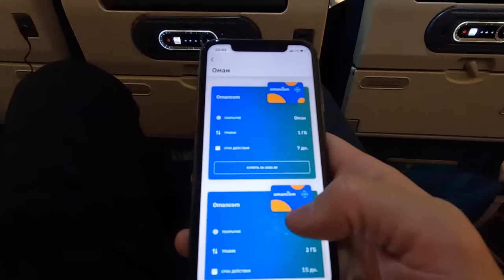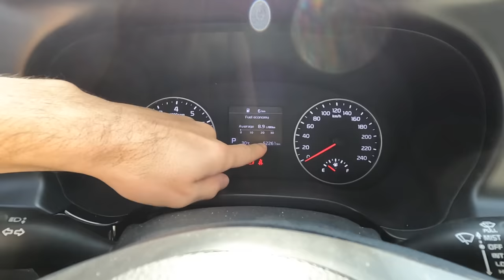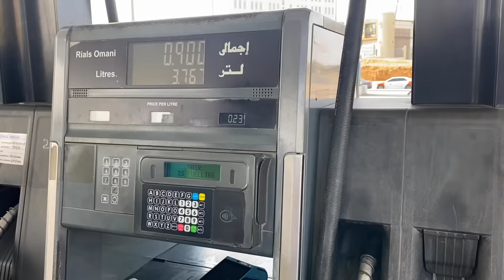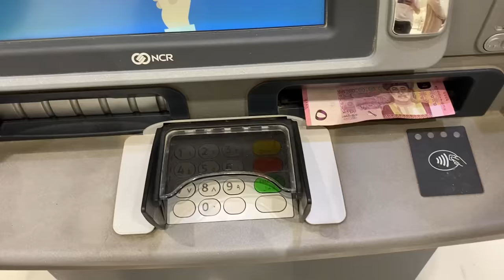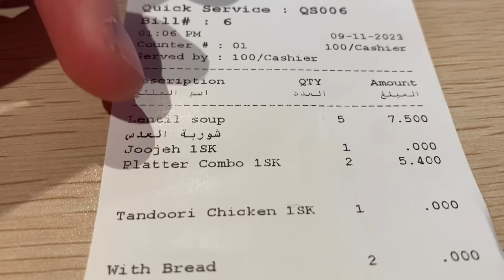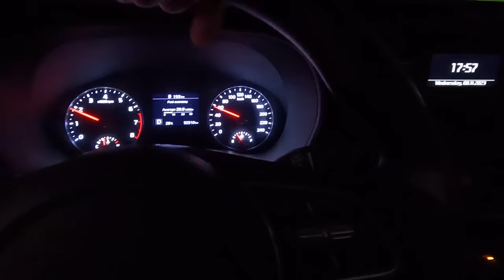ОМАН с детьми - ОЧЕНЬ СТРОГО НО ПОПАСТЬ МОЖНО. На машине по Маскат. Деньги, цены, море, пляж...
Мы приехали в Оман с детьми. Решили специально купить билеты через Оман, чтобы посмотреть эту страну в частности Маскат. Для этого возьмем машину в аренду в Макскате и отправимся изучать город.